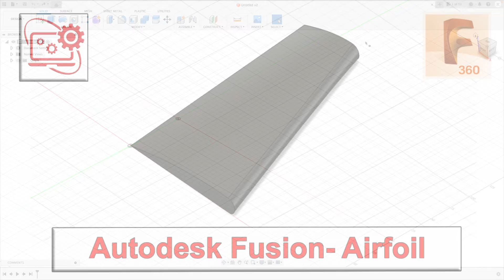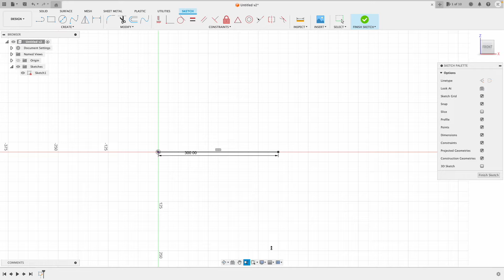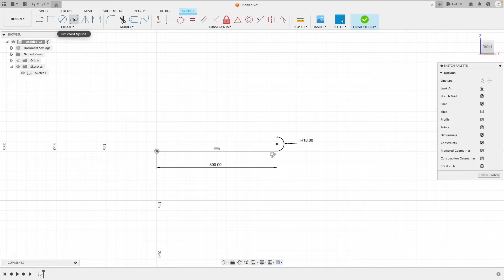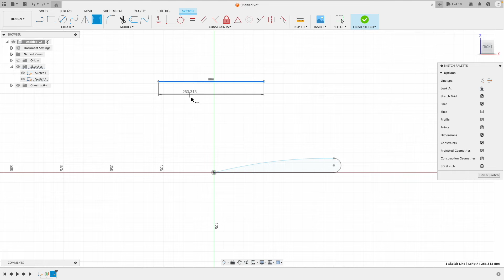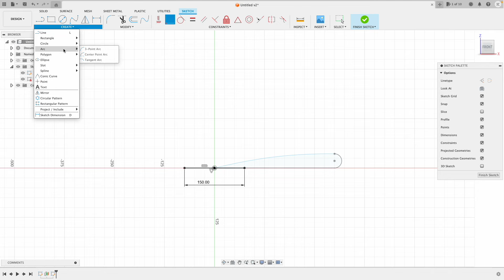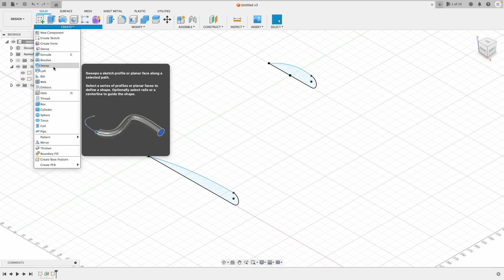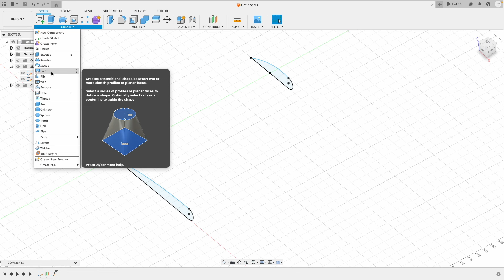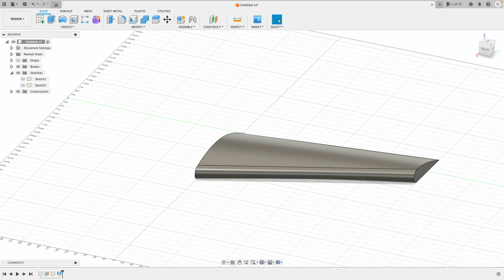Autodesk- Fusion 360 Model A Airfoil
This video is a basic tutorial of how to model a Airfoil In Autodesk- Fusion 360

If you would like to download this software for free see my video below-

Or if you feeling generous you can send us a tip by using the thanks button below the video.